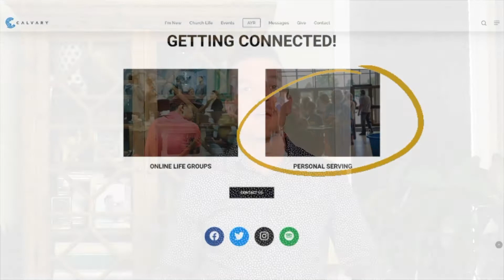Scattered to Gathered | April 5 | 10am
BIG IDEA: A crisis of ISOLATION can give birth to a new opportunity for DEEPER CONNECTION

- The great SCATTERING turned into a great GATHERING
- We are responsible FOR each other; and we are responsible TO each other
- The Church is on a MISSION

God's heart for the body of Christ: That ALL members have EQUAL concern for one another:
1. Find ways to CONNECT in a deeper way, RELATIONALLY
2. Serve SACRIFICIALLY